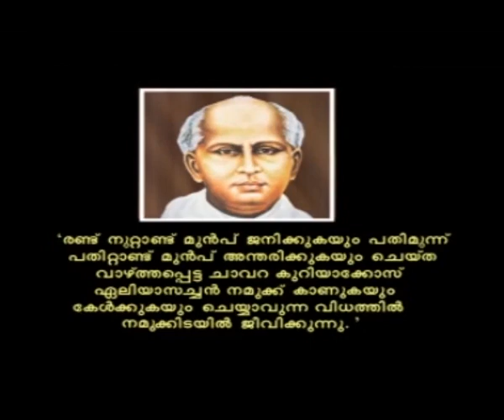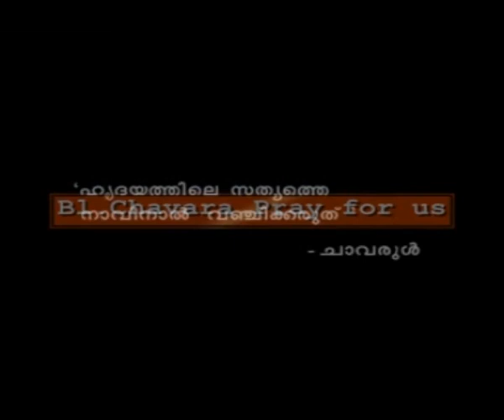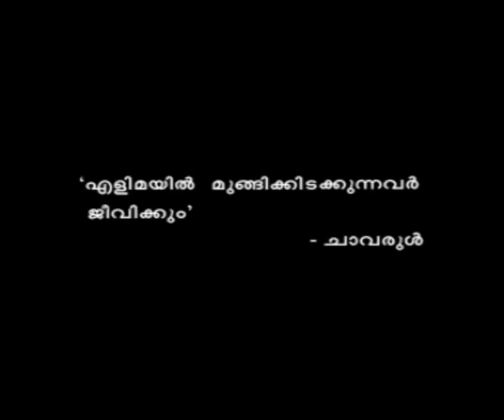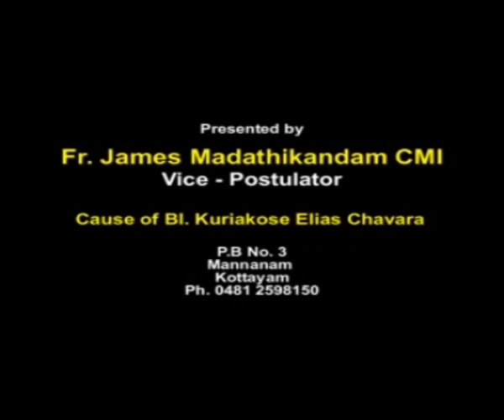achan 1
An old documentary about St. Kuriakose Elias Chavara